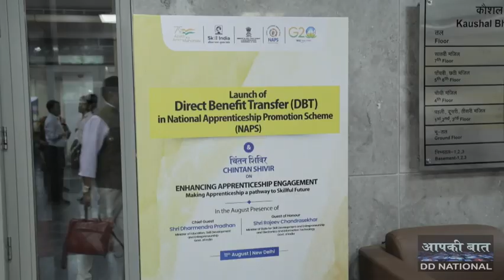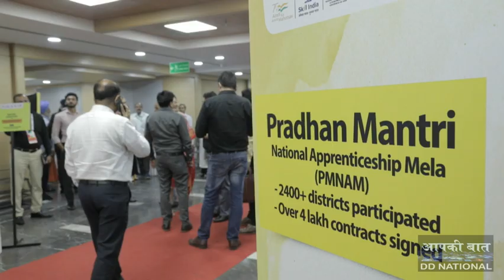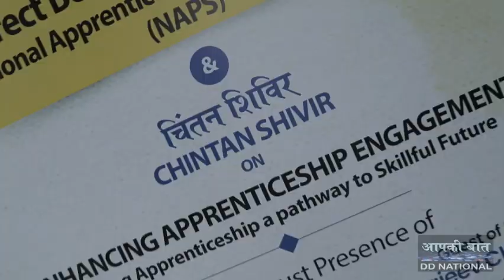NAPS | DBT Scheme | Apprenticeship | Direct Transfer | MSDE | ep-157(2)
कौशल विकास और उद्यमशीलता मंत्रालय की ओर से नई पहल करते हुए डायरेक्‍ट ट्रांसफर बेनेफिट (डीबीटी) की शुरुआत की गई है। नैप्‍स में डीबीटी की शुरूआत पारदर्शिता और दक्षता की दिशा में एक बड़ा कदम है।  क्‍या होगा युवाओं को फायदा और आप कैसे उठा सकते है नैप्‍स का लाभ, जानने के लिए देखिए यह वीडियो